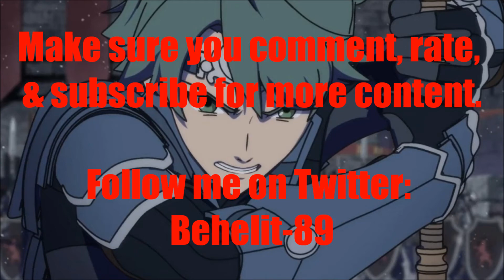Video Game Voice Comparison- Alm (Fire Emblem)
Who's your favorite Alm voice? Who do you want to hear next?